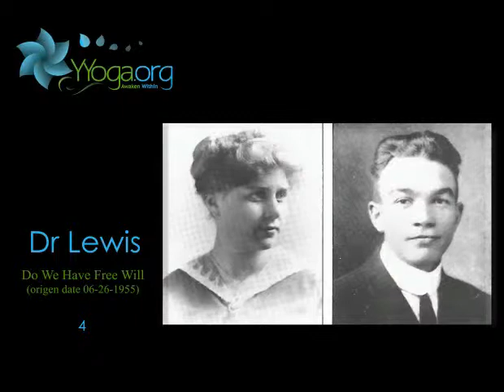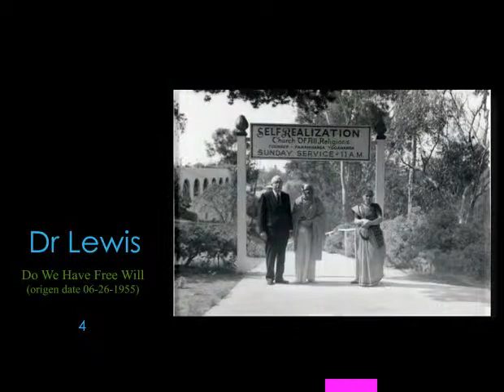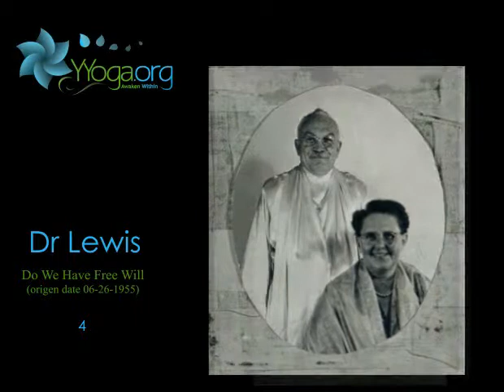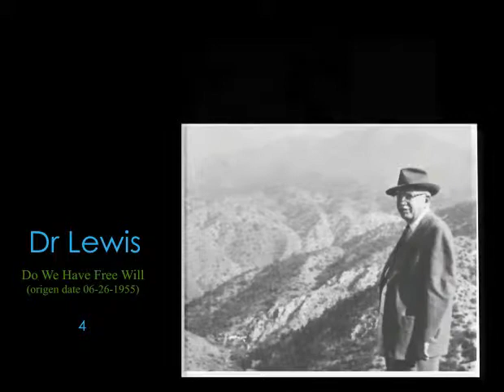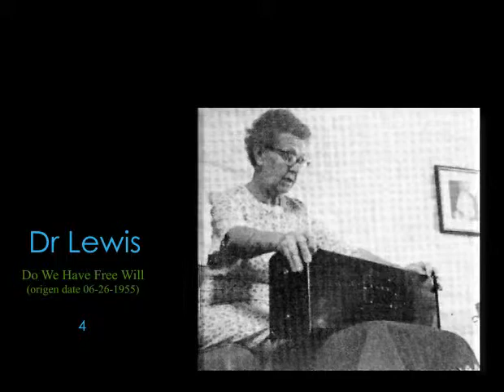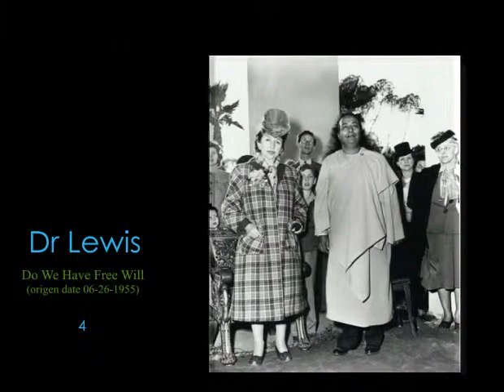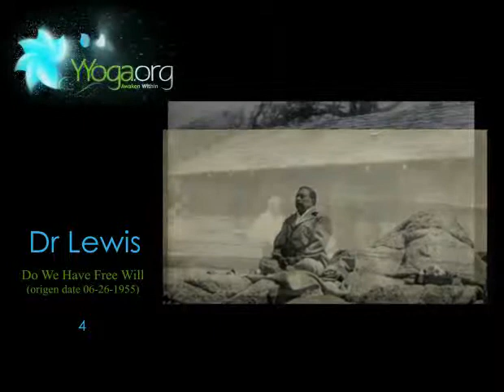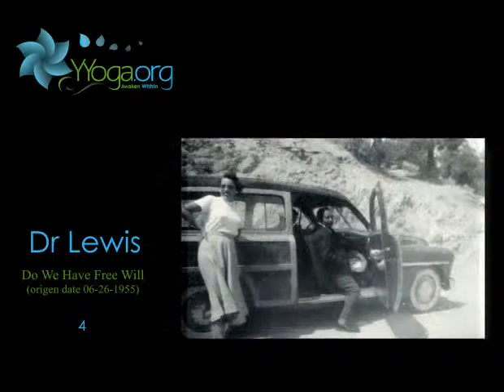Do We Have Free Will 4.flv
Do we have free will: yes and no. We have free will in the concrete, but in the abstract, no. So, in some conditions we think we have free will and really we have no free will. Now in this drama of life, we do have free will.  God gives us the choice, to accept Him or accept His gifts. Yes, we have free choice in that. When, however, God withdraws His great creation back into Himself, we don't have any free will. We have to go back in whether we like it or not - unless, we have exercised our true free will while in the drama of life and lifted our consciousness out of the delusion in the Maya and we don't have to go back. We're already with Him. There is a nice closing prayer.